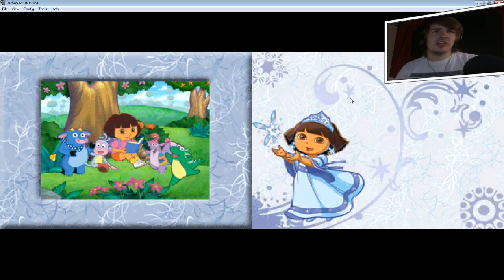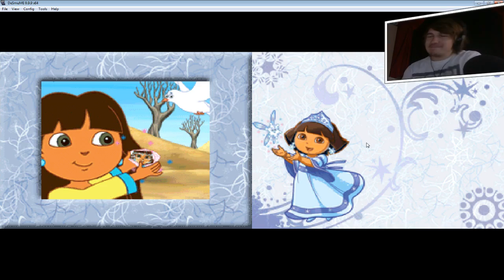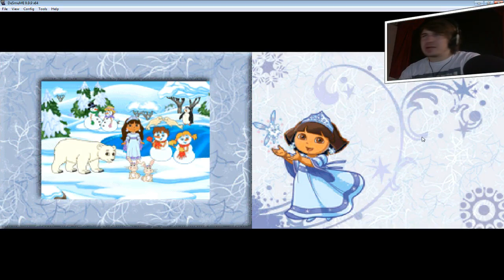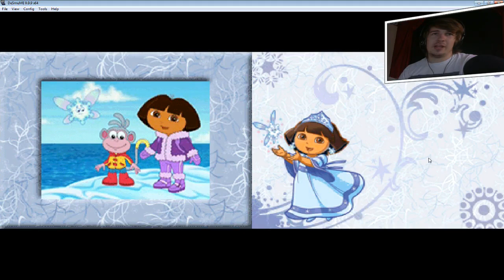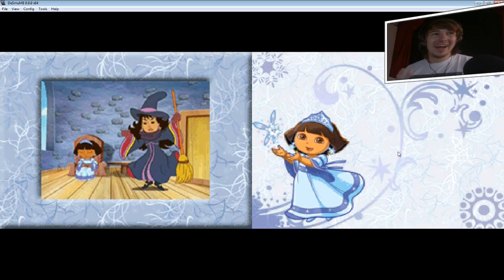DORA UITKLEDEN??? - EVEN LEKKER IN BED #12